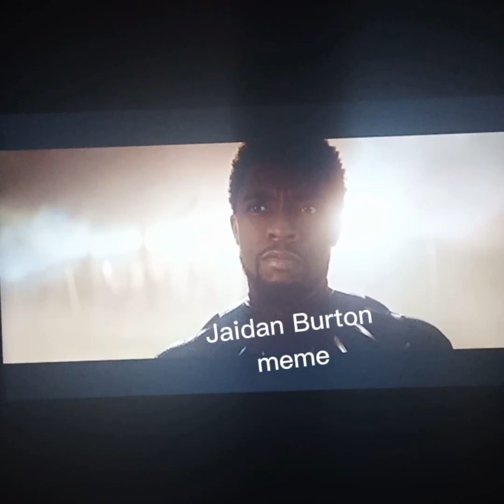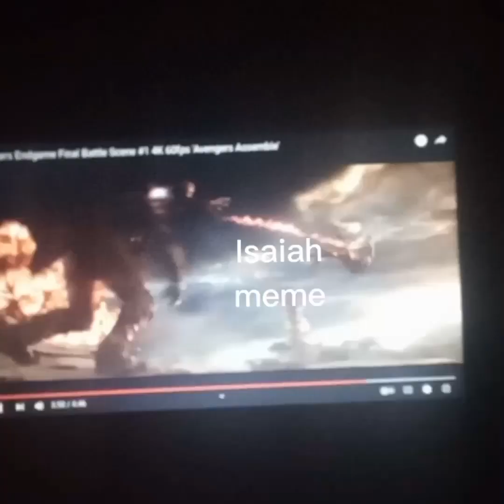Senior Wars Part 4